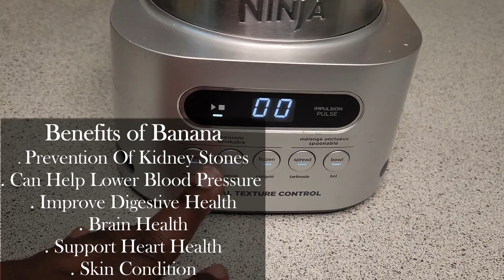StrawBerry Banana Smoothie |Vegan Smoothie |Healthy Smoothie |Keto Friendly Smoothie |Diet Smoothie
I used frozen Strawberry for this smoothie
Ingredients
Banana
Strawberry
Oat dream or any Milk